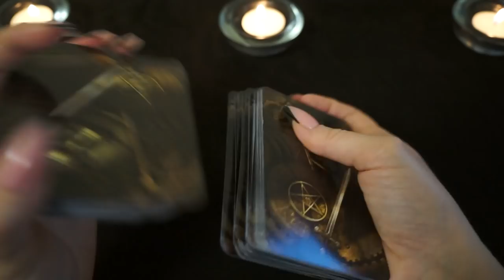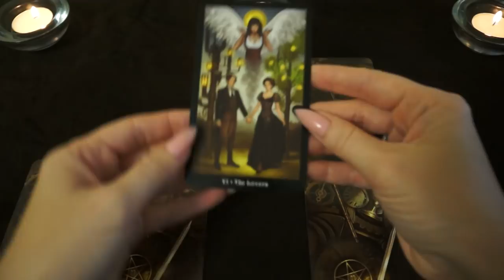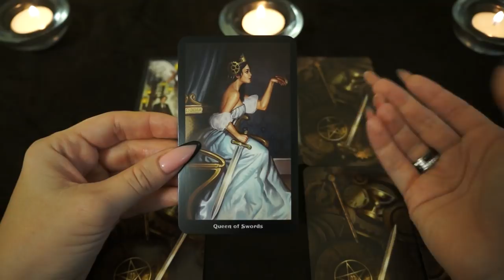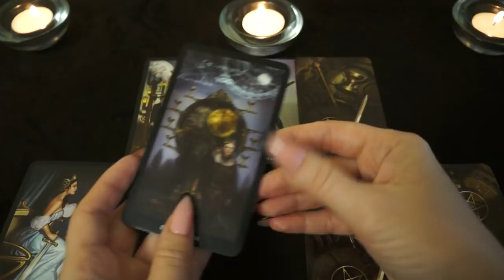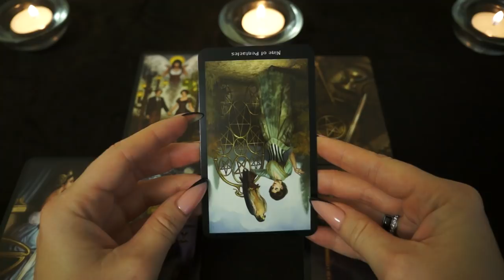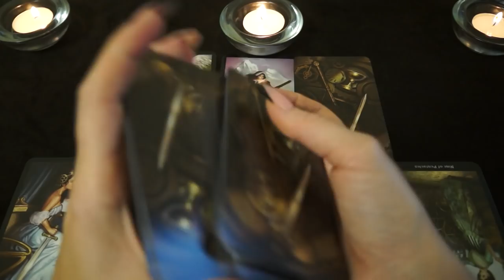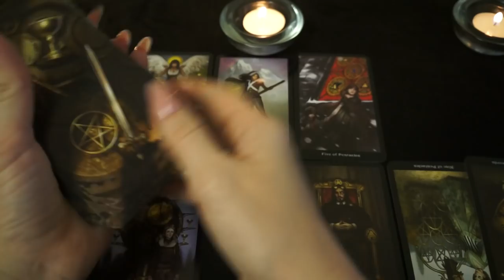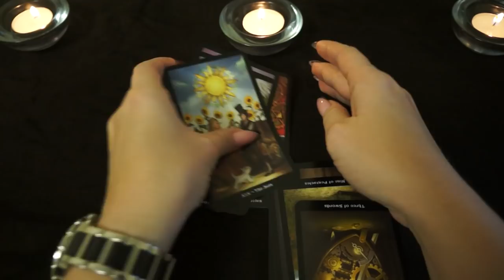БЛИЗНЕЦЫ. Тароскоп на НОЯБРЬ 2018